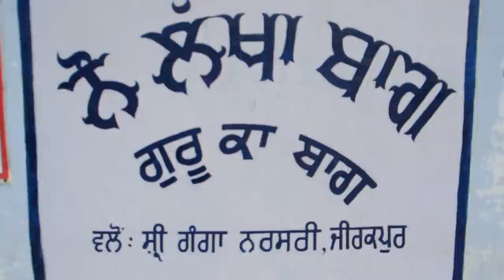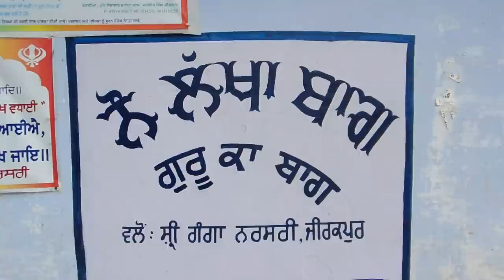Revival of Naulakha Garden of Guru Har Rai began on his 383rd birth anniversary at Kiratpur Sahib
January 31, Kiratpur Sahib (Punjab, India); An ancient Sikh tradition of planting culturally important herbs in sacred places was revived today at Kiratpur Sahib, near Anandpur Sahib. As part of a celebration, of the 383rd birthday of the seventh Sikh Guru, the Sikh volunteer organization, Shree Ganga Nursery of Zirakpur and the Shiromani Gurdwara Parbandhak Committee (SGPC) began the plantation of over 70 varieties of medicinal herbs. The new herb garden will have an important position in the 350 year old Naulakha Garden, at the birth place of Sri Guru Har Rai, Gurdwara Sheeshmehal Sahib in Kiratpur Sahib.

Guru Har Rai was a nature lover and he instilled a vision among his followers to care for and to live in harmony with nature and other living beings. The Ganga nursery has been celebrating this day for the past 13 years at the same place by planting trees and this year they included herbs like cloves, cardamom, harar, bahera, amla, turmeric, aloe vera etc. The plantation which began today is planned to complete in 3 canals of this garden by March 14, when the Sikhs around the world celebrate Sikh Environment Day on the the enthronement day of the seventh Guru.

EcoSikh is a global organisation which connects the Sikh values, beliefs, and institutions to the most important environmental issues facing our world. In 2011, EcoSikh launched March 14 to be celebrated as Sikh Environment Day, marking the Gurgaddi Diwas of Sri Guru Har Rai Ji, the seventh master. It inspires Gurdwaras around the world to care for the environment through Gurbani teachings, gardens, energy, water use, composting, waste policies, recycling, plastic reduction and thoughtful food purchasing.

EcoSikh had consultations with the Manjit Singh, Head of Ganga Nursery, on plantation of herbs and medicinal plants several days ago. It had also planned a visit of Dr. Swarn Singh Saini, former Professor of the Agronomy at Punjab Agriculture University to explore the possibility of making Kiratpur into an herbal and healing habitat. Dr. Saini said, "Our sewa is always available to implement the vision of Guru Har Rai ji and we will continue on this path."

The President of SGPC, Avtar Singh Makkar and Jathedar Kesgarh Sahib, Giani Tirlochan Singh were present at this event and planted a ceremonial plant at the garden. Avtar Singh declared that Ganga Nursery has taken up this task to plant the herbs and SGPC will take up the maintenance part of the marvel garden.

EcoSikh India Project Manager, Ravneet Singh also present at the ceremonies and shared Sikh Environment Day worldwide plans with the philanthropist Manjit Singh of Shree Ganga Nursery and congratulated him for his phenomenal efforts in restoring the historical garden of our nature loving Guru.

The 7th Guru was instrumental in developing Kiratpur Sahib on the banks of tributary of the Sutlej in Punjab as a town of parks and gardens: he planted flowers and fruit bearing trees all over the area, as well as medicinal herbs and wildlife sanctuaries. According to Sikh history this created a salubrious environment, attracting birds and animals to the town and turning it into an idyllic place to live. His 'Naulakha Bagh' was famous for wide varieties of rare medicinal herbs. Even the then Emperor of India Shah Jahan sought medicine from Guru Har Rai Ji for curing his son, Dara Shikoh. It is said that the rare medicine was available nowhere but at Guru's Naulakha Bagh which finally cured Dara Shikoh.